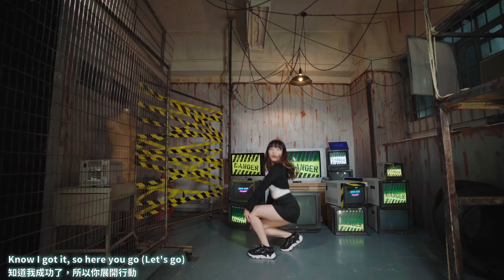【Bingo Dance】K/DA - More | LoL英雄聯盟 League of Legends By Laam Laam | BingoHK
✌✌✌使用以下Playlist重溫所有節目✌✌✌

喜歡的話可以分享share和給個like喔